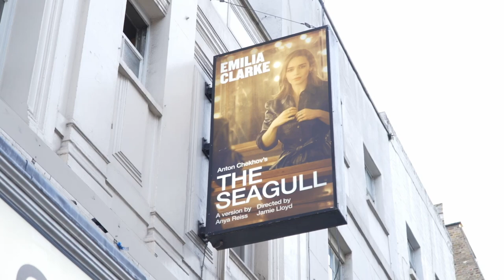The Seagull | Audience Reactions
Following on from the return of the critically-acclaimed, five-star production of Cyrano de Bergerac, The Jamie Lloyd Company brings Chekhov’s masterpiece to the Harold Pinter Theatre.